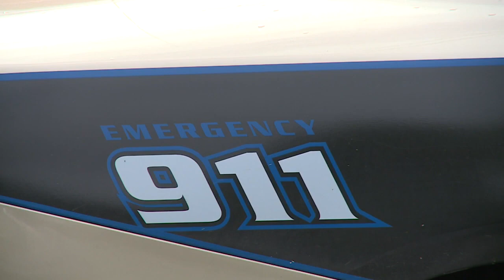Owsley County Lawson victim